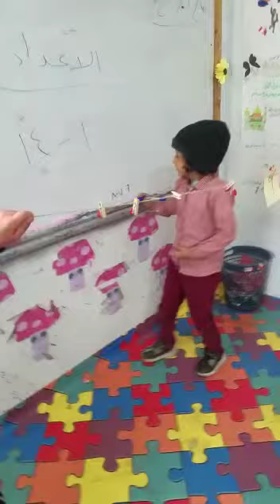استراتيجيه العصف الذهني والكروت وحبل الغسيل لمراجعة الارقام للطالبين ثرياوسام غدر أ/هدى علي التحرير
‏فيديو من ابوهشام المسوري